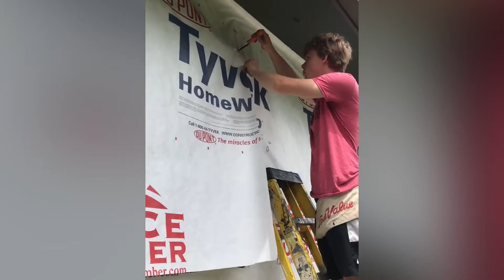Siding Deck Remodel 2020